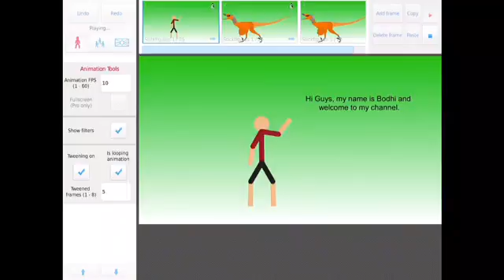Shoutout to The Fox Artist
Shouting out to another friend!